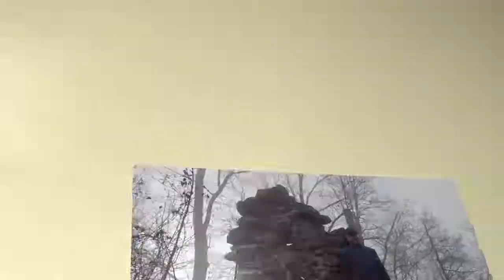Burgruine Kirnstein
Eine Besichtigung der Burgruine Kirnstein in der Nähe von Oberaudorf.